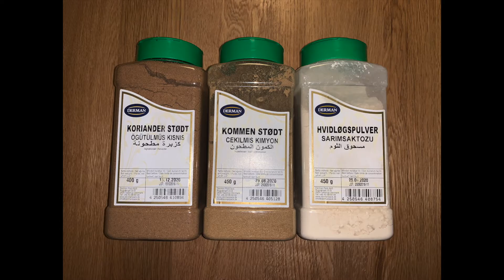Pileći bataci iz tave, sočni i ukusni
Hvala što ste gledali video!